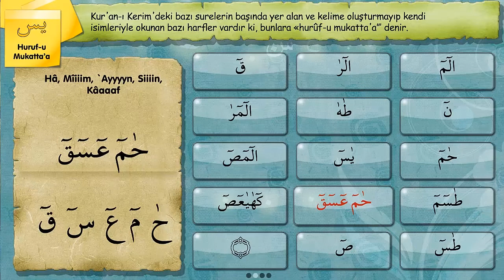Huruf-u Mukattaa | ElifBa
Alim Çocuk'ta; namaz kılınışı, abdest alınışı kız ve erkek için ayrı ayrı 3 boyutlu animasyonlarla hazırlandı, bu sayede çocuklar namaz kılmayı, abdest almayı severek ve çok kolay öğrenecekler. Kur’an okumayı öğrenmek için gerekli elifba derslerini resimler eşliğinde, hoca ve çocuk sesinden anlatımlarla öğrenecekler. Namaz nasıl kılınır çocuklarımız en doğru şekilde öğrenecek. Aynı zamanda hikayeler, Kuran-ı Kerim meallerini de Alim Çocuk kanalında bulabilirsiniz. * Bilgisayar sürümü